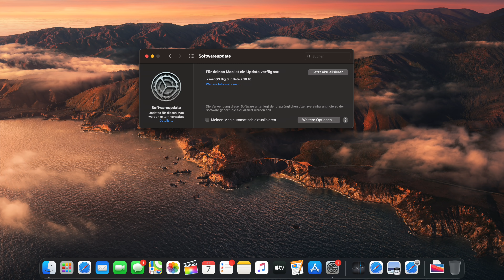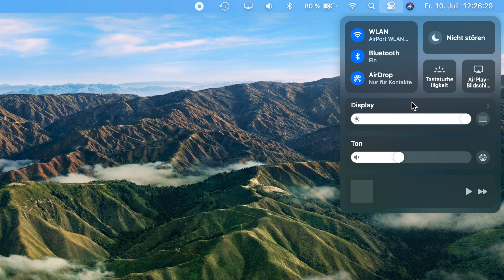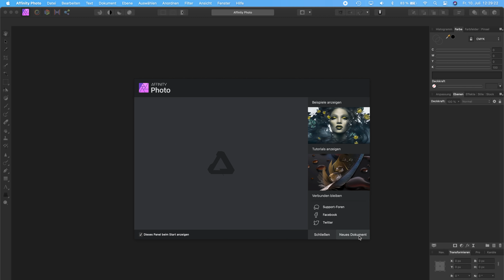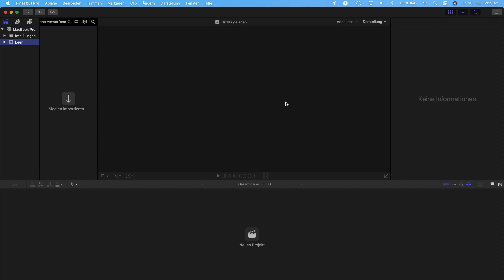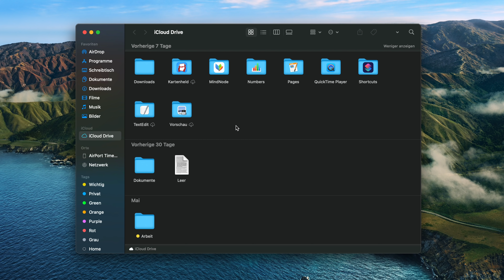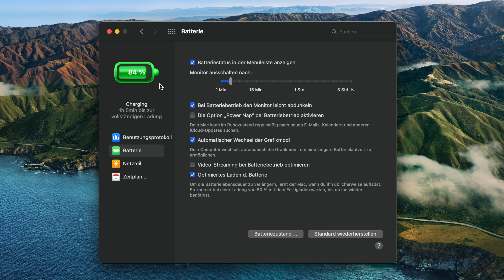macOS 11 Big Sur Beta 2 | Was ihr wissen müsst + meine bisherige Erfahrung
Apple hat die Beta 2 von macOS Big Sur veröffentlicht.
In diesem Video zeige ich euch alles was sich unter der Beta 2 verändert hat und wie meine Erfahrungen nach 2 Wochen Beta Nutzung sind.

Viel Spaß!

Die Public Beta ist da!

( macOS Big Sur Beta 2 Was ist neu ? )